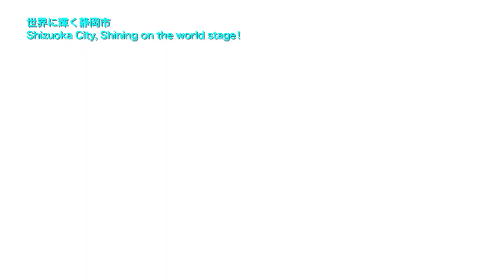Shizuoka City,Shining on the world stage！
The only place in the world you can eat raw Sakura shrimp.
The streets are a theater!One of the biggest street performance festival in Asia.
Tourists can also participate in the excavation at Sumpu Castle.
Most plastic models made in Japan are from Shizuoka.
Orders from around the world!New domestic whiskey brand.

▼Shizuoka tea is popular with Muslims.